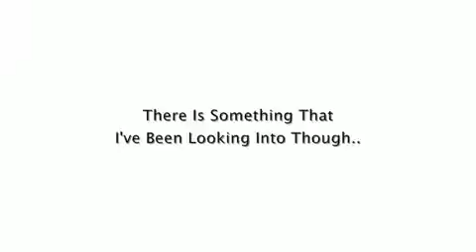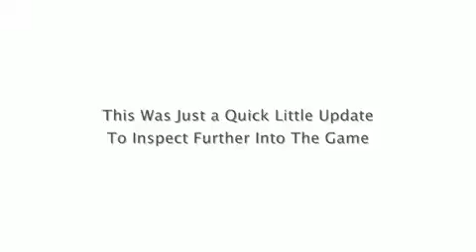Pokemon Black and White more news revealed on the 27th April HD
Their is more news on pokemon black and white and i will continue to keep viewers posted on news